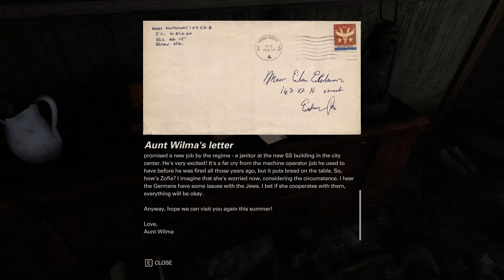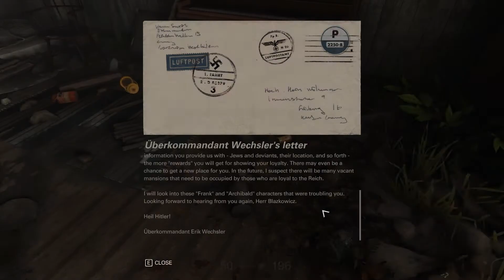Wolfenstein II | WHAT IS HAPPENING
Dayum, a lot of crazy stuff happened this episode...